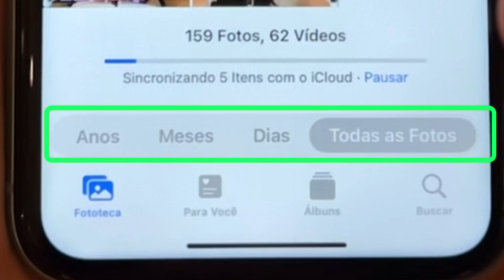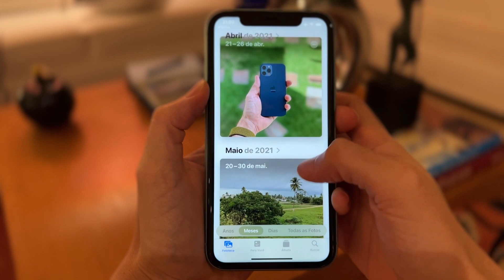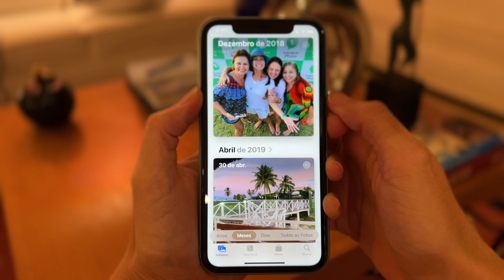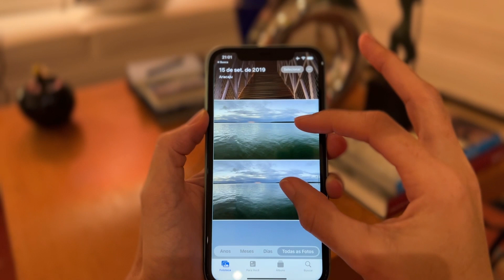4 Formas de Visualizar Suas FOTOS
📗 Conheça o livro "Desperte o fotógrafo que há em você" e tire o melhor proveito da excelente câmera do iPhone:

📲 Baixe o aplicativo "E aí Marília" e tenha todas as dicas em um único lugar:

📘 Domine os aplicativos de Calendário, Lembretes e Notas, com o novo livro “PapelNuncaMais”.

📗 As apostilas para você que gosta de conteúdos exclusivos, em texto, para acessar mesmo que esteja sem internet.

📩 Receba dicas semanais direto no seu e-mail, para não perder nenhum conteúdo.

🔸 Tenha o meu acompanhamento para te ajudar no uso do iPhone.